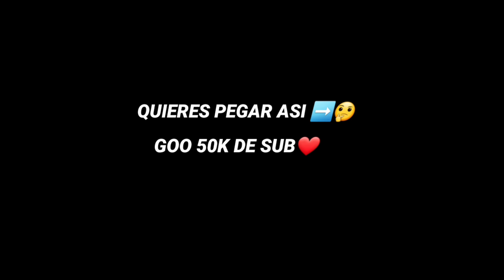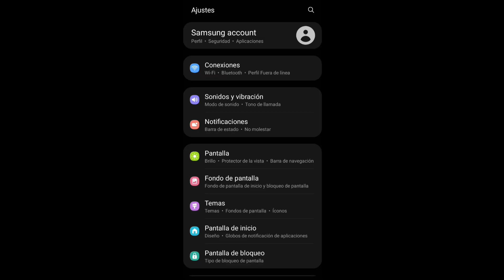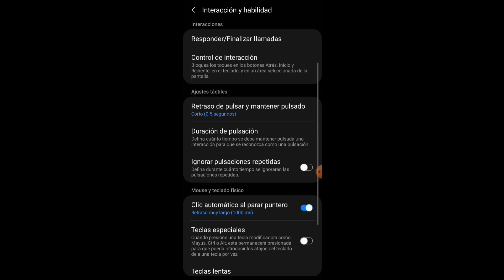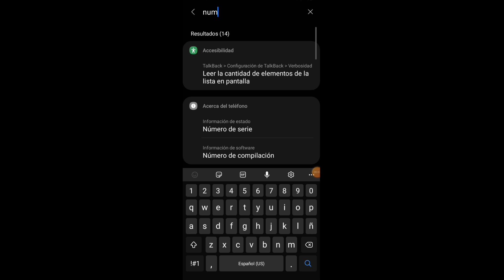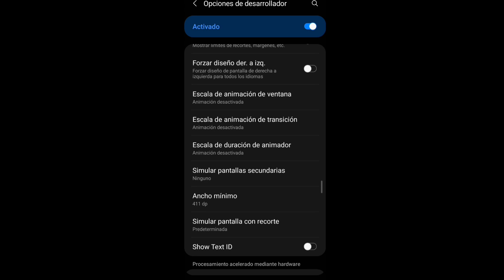Configuración Para Samsung A10 /A11 | accebilidad mejorada Free Fire Nueva Actualización 2022😈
NUEVO GRUPO DE WPP SOLO SUB FIELES❤️